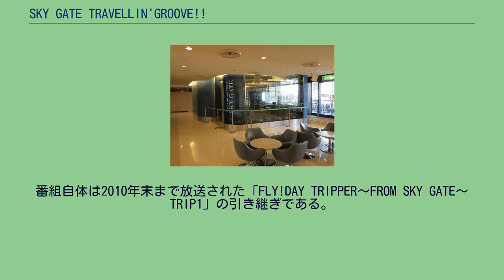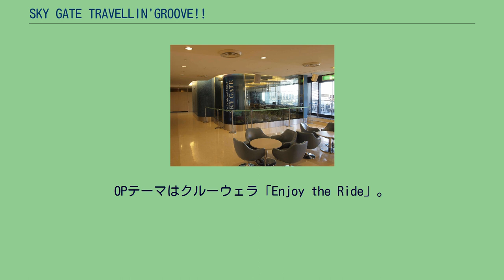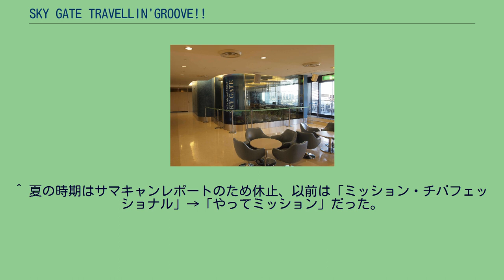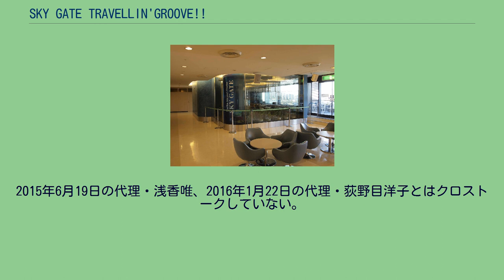SKY GATE TRAVELLIN'GROOVE!!